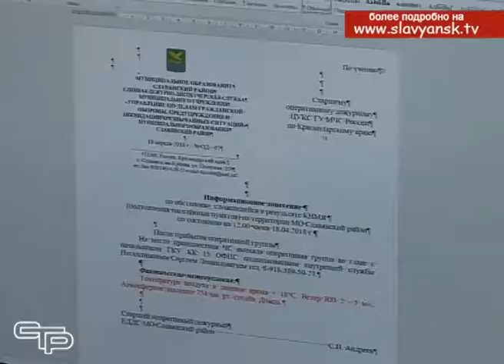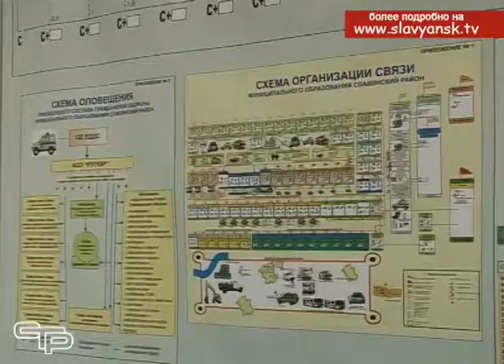В Славянском районе прошли командно штабные учения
В Славянском районе завершились командно-штабные учения по предупреждению и ликвидации чрезвычайных ситуаций природного и техногенного характера. Специалисты отрабатывали противопаводковые и противопожарные мероприятия.